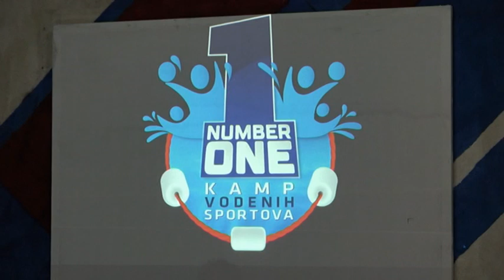PRILOG VRT - Dušan Radović novi-stari predsednik Sportskog saveza Vrnjačka Banja